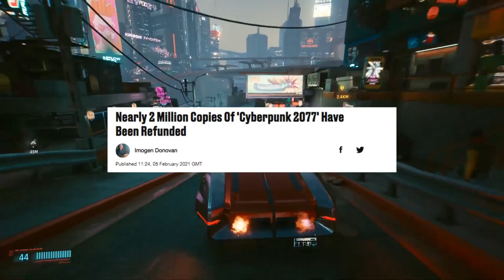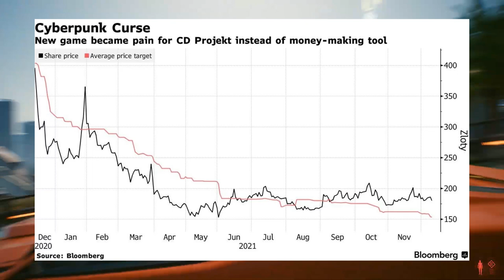FIASCO! Cyberpunk 2077 deu GRANDES PREJUÍZOS para a CD PROJEKT no primeiro ano!